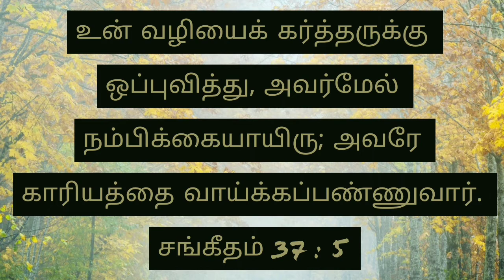Promise of the day , word of God , Jesus Christ 19-1-2020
Today's promise , showers of blessing